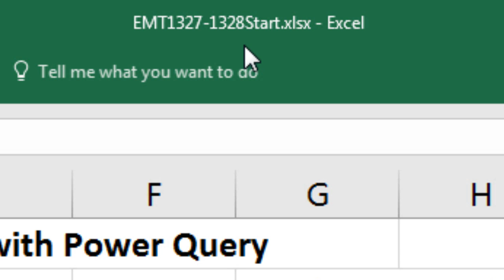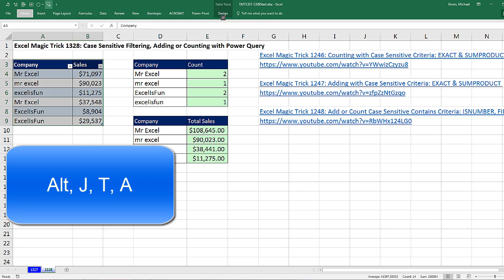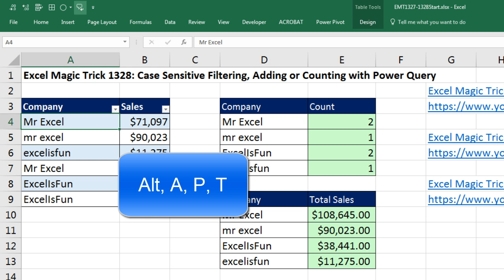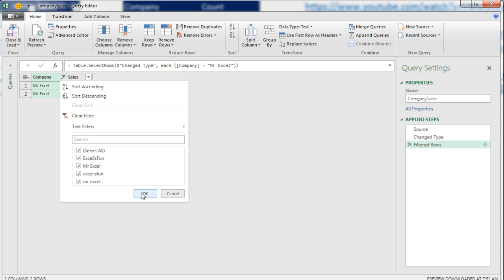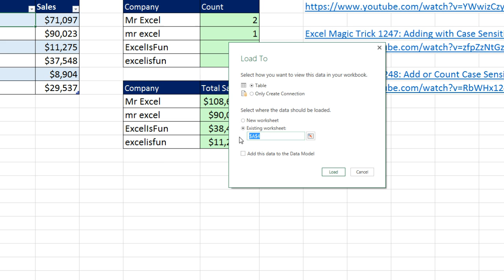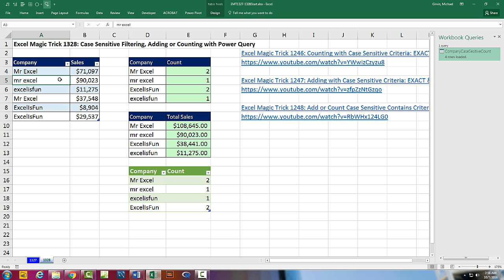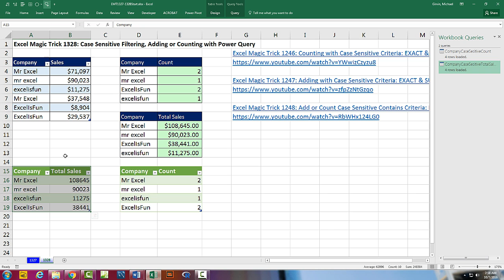Excel Magic Trick 1328: Case Sensitive Filtering, Adding or Counting: Power Query (Get & Transform)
See how to:
1. (00:17) Introduction to Formulas for Counting and Adding with Case Sensitive Criteria
2. (00:55) Power Query (Get & Transform) and Converting Proper Data Set to an Excel Table
3. (01:38) Excel Filtering is NOT Case Sensitive
4. (02:11) Power Query (Get & Transform) Filtering IS Case Sensitive
5. (03:23) Power Query (Get & Transform) to Counting with Case Sensitive Criteria
6. (05:28) Power Query (Get & Transform) to Add with Case Sensitive Criteria